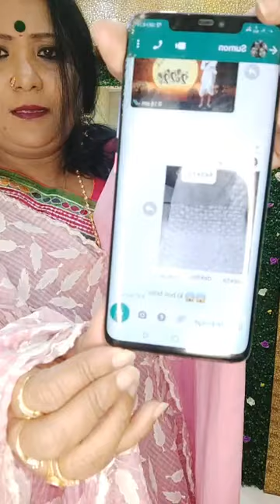Shaj Boutique 28th January fb live episode | For Booking Call / Whatsapp @ 9732617855 / 7797340108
Designer : Sima Roy & Swati Paul Cash on Delivery available all over India